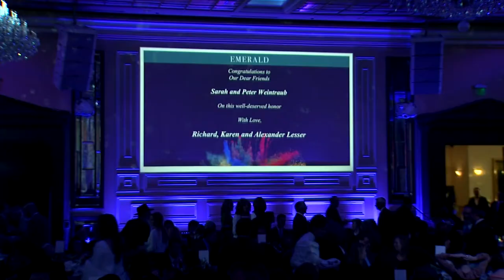Aish LA 2018 Gala: The Highlights